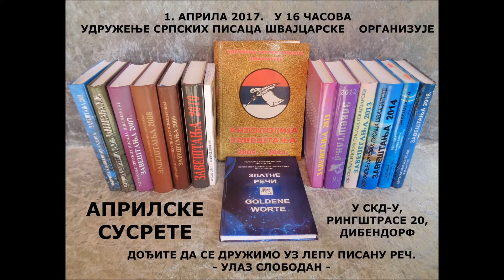Večeras zajedno 05.04.2017.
Svake srede u emisiji "VEČERAS ZAJEDO",radio Beograd 1, vesti iz kulturnog života naših sunarodnika u Švajcarskoj.Izveštava dopisnik Violeta Aleksić.